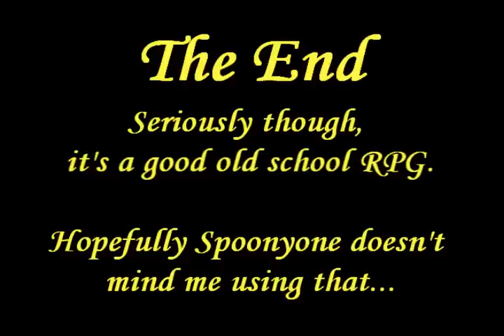Bite-Sized Reviews: Phantasy Star (SMS)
Very brief "review" of Phantasy Star for the Sega Master system. Think of these as my takes on "In 5 seconds" kind of videos.